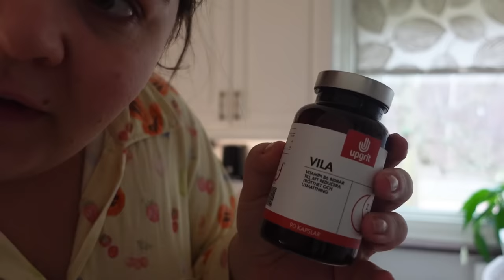EXPRESSEN KALLAR MIG PROSTITUERAD OCH JAG ÅKER PÅ LOPPIS MED PAPPA - Vlogg